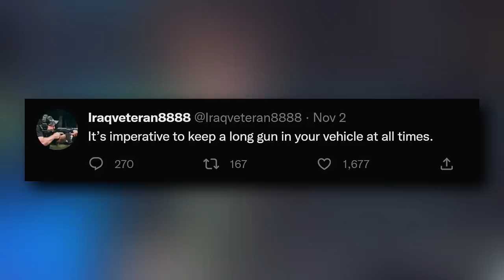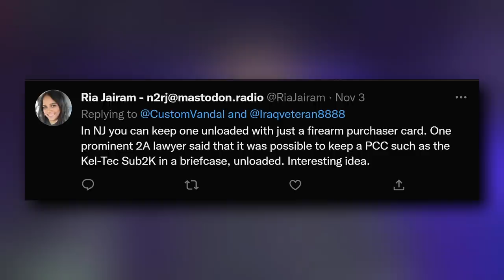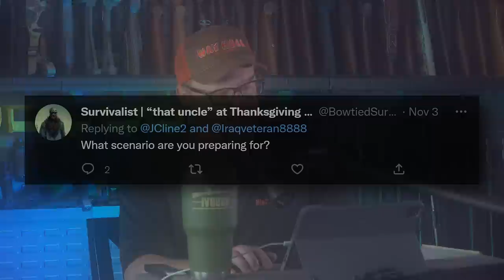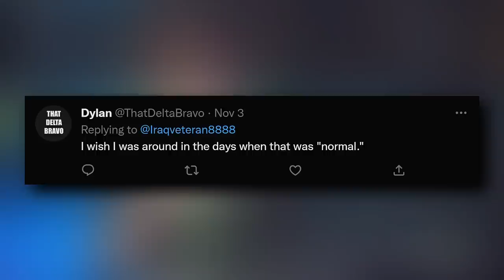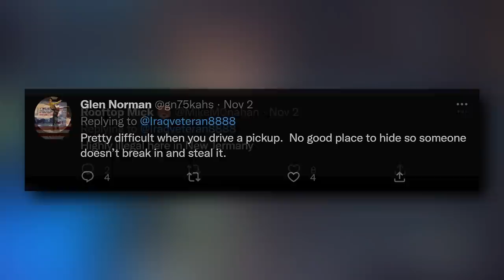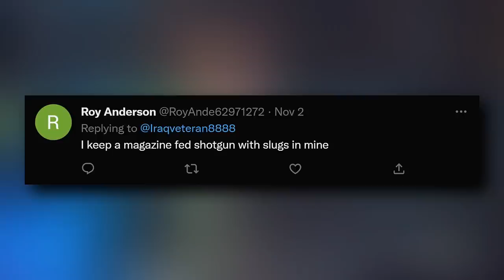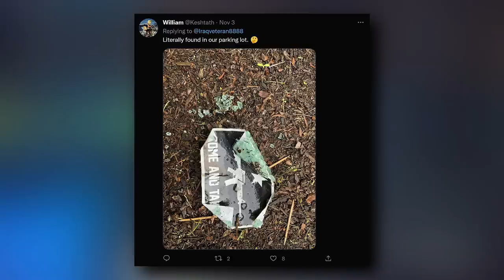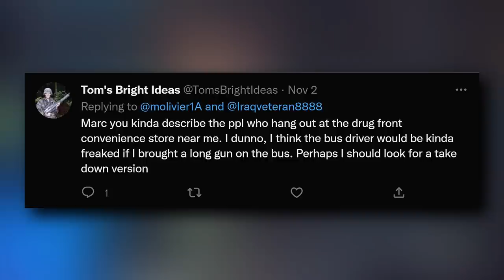LLP #107: "Road Guns"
Eric & Matt are both former US Army combat veterans who served together while deployed to Iraq during OIF III. Eric is most known for his YouTube channel Iraqveteran8888 which has over 2.6 million subscribers currently as well as his outspoken and no-compromise stance regarding the 2nd amendment.

Matt runs Ballistic Ink which is a branding and merchandising company serving 2A content creators and the firearms industry.  He is also very passionate about the 2nd amendment and freedom.